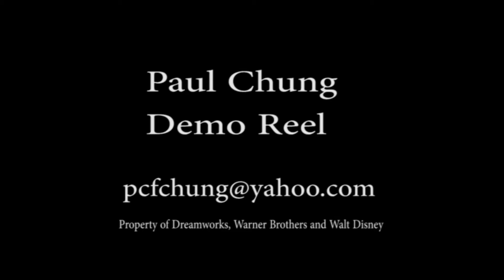Paul Chung animation reel